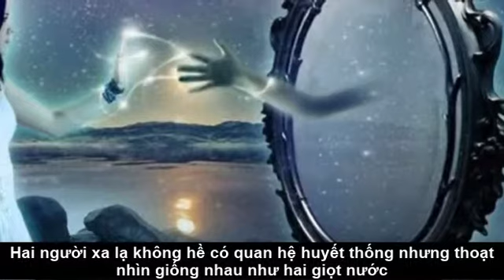đi tìm những người có mặt giống hệt nhau